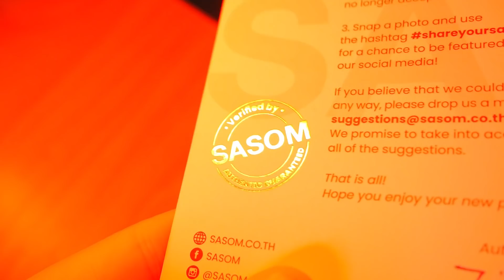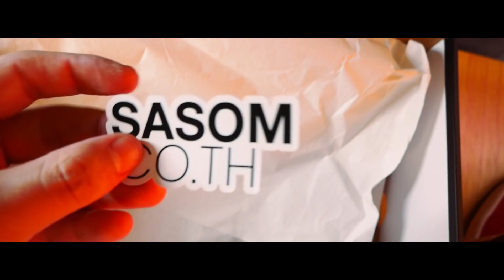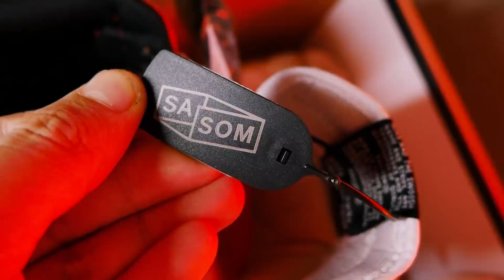ผม...นอกใจครับ 😭